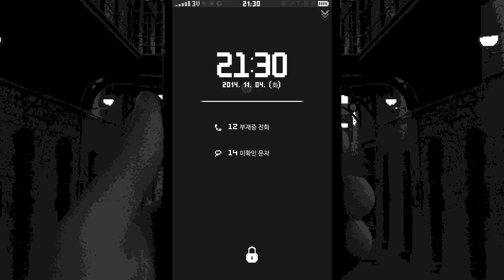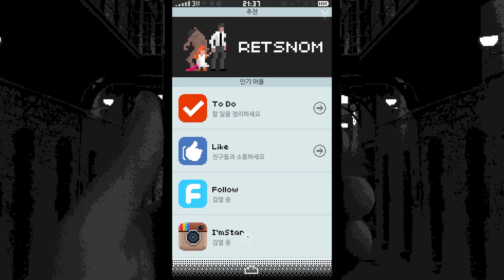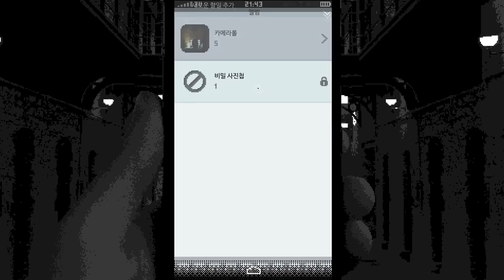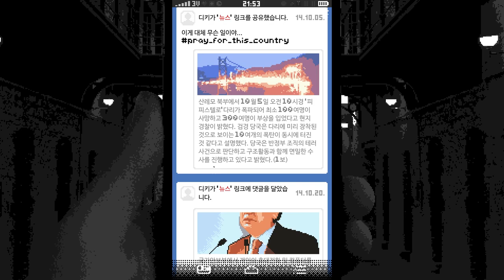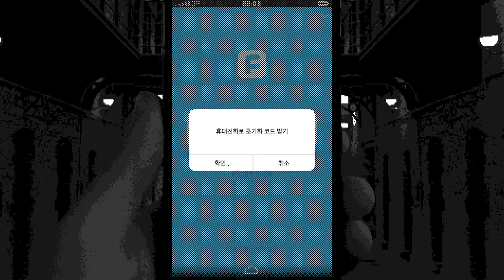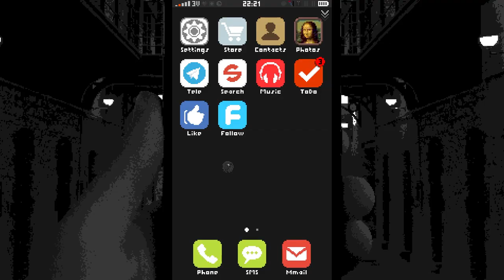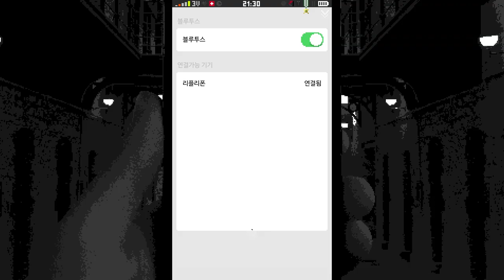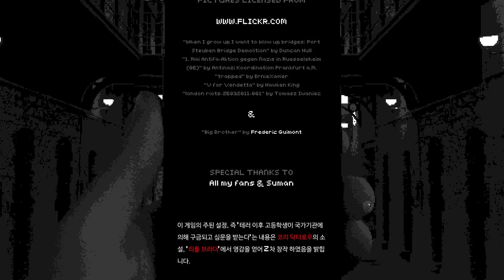[레플리카] 가족을 구하기 위해선 옆 방의 사람을 죽여라...!